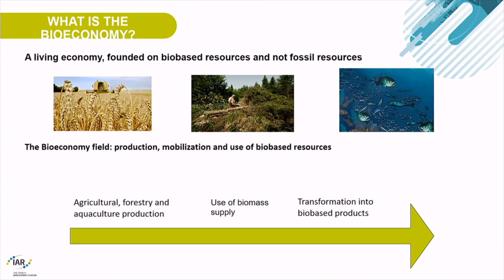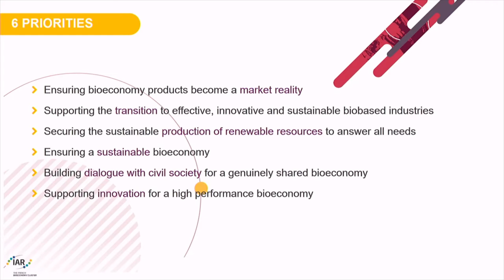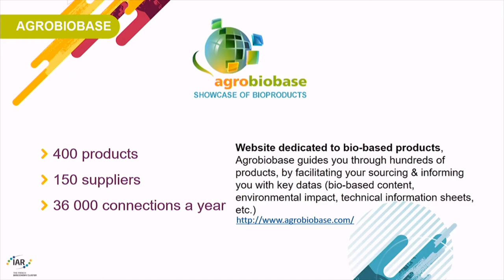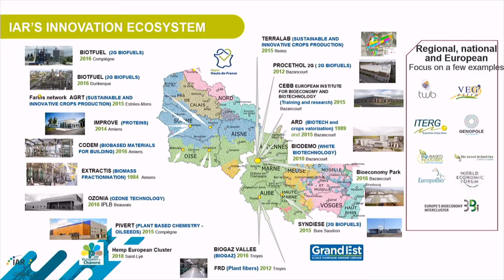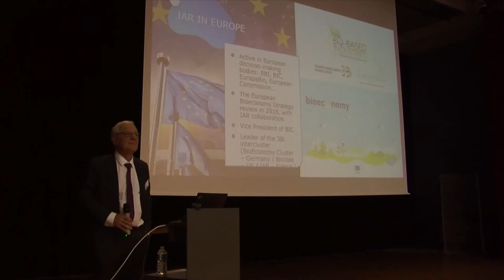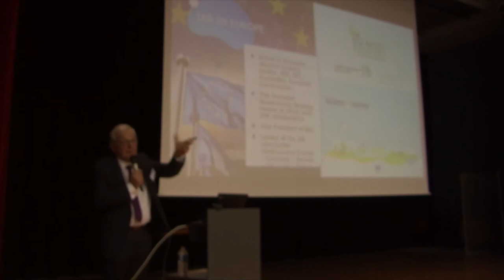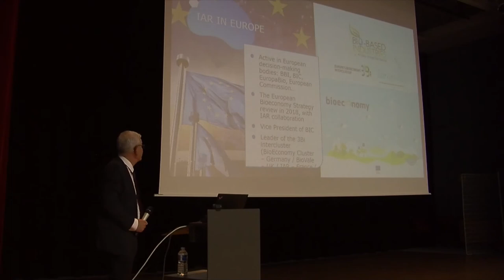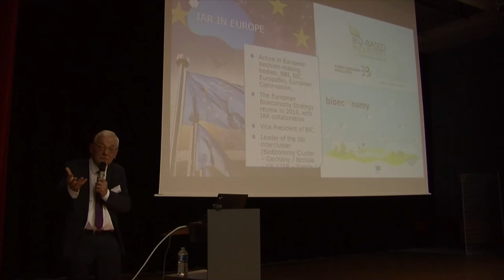The current bioeconomy status in France, Yvon Le Hénaff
The current bioeconomy status in France, Yvon Le Hénaff, President, IAR, the French Bioeconomy Cluster